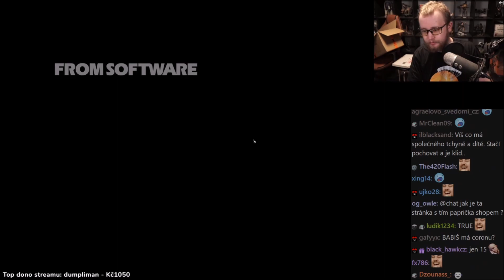Dark Souls 3 - Cinders Mod | #4 | 2.9.2020